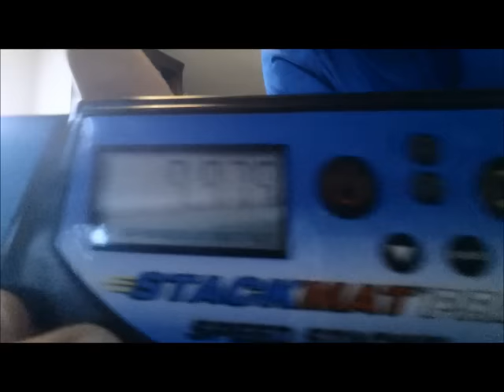Single 3-6-3 Relay First Sub-10 in the World!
Woah, it took so many hours of practice and a lot of sweat to get a sub-10! After so many close calls, scratches, and other fast times, I finally reached this astronomical achievement!